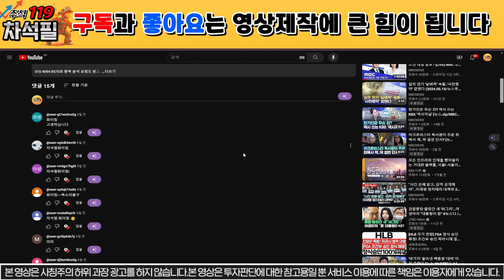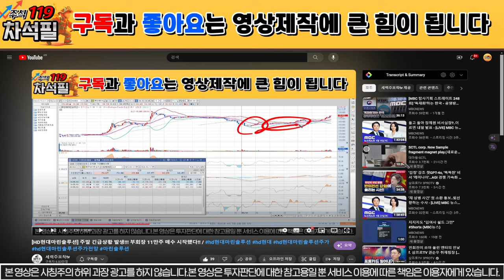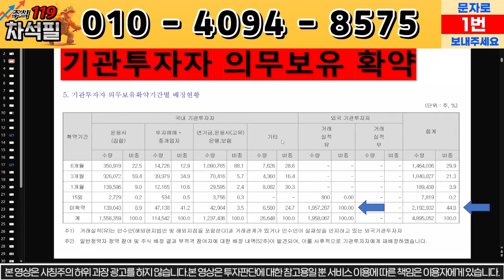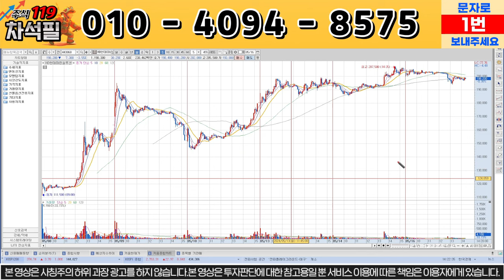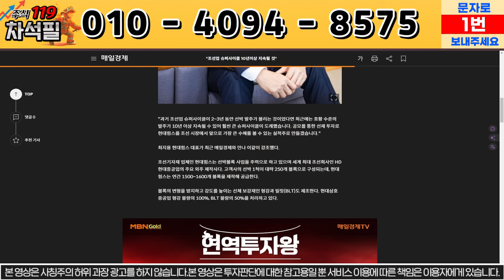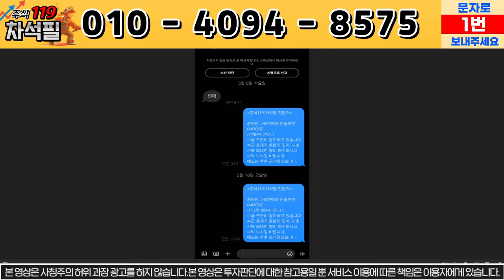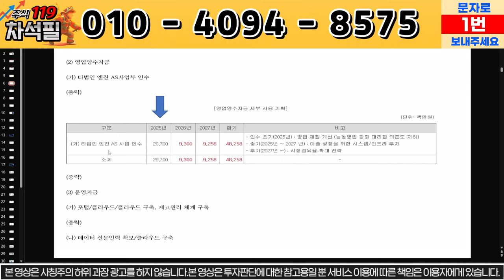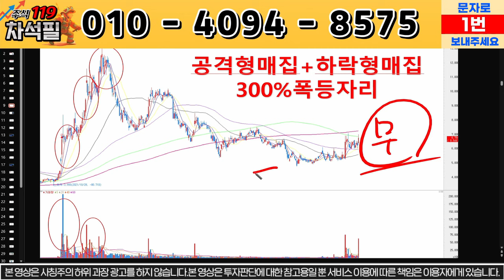[HD현대마린솔루션] 긴급상황!!! 내일 이렇게 됩니다!! /